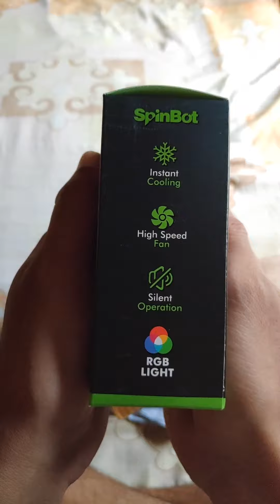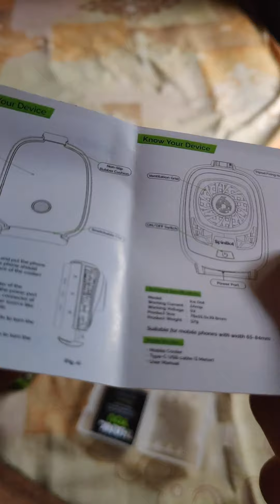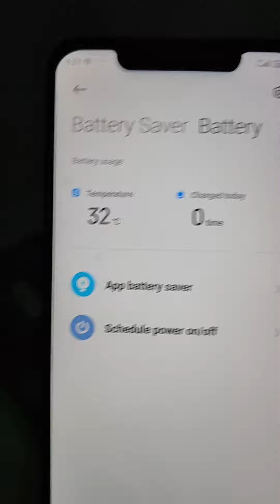Unboxing SpinBot IceDot Semiconductor Technology Mobile Phone Cooler Gaming Fan for Instant Cooling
Hi today i'm unboxing a extra ordinary product name called spinbot icedot semiconductor cooler, you guys won't believe that it cooled down your phone so much that you can play graphic hungry game like butter, so please check out my unboxing video and if you guys like my video then please like comment and share my video and if you guys want this kind of video then subscribe my channel too, it will help me to motivate me to bring more this type of video,,,,,,.

UNBOXING PRODUCT - SpinBot IceDot Semiconductor Technology Mobile Phone Cooler Gaming Fan for Instant Cooling- Android and iPhones Compatible- (Black)

CAMERA - Take a look at this realme GT 2 Pro (Paper Green, 128 GB) on Flipkart

URL Copyright Disclaimer Under Section 107 of the Copyright Act 1976, allowance is made for 'Fair Use' for purposes such as criticism, comment, news reporting, teaching, scholarship, and research, Fair use is a permitted by copyright statute that might otherwise be infringing, Non-profit, educational or personal use tips the balance in favor of fair use

Social link -